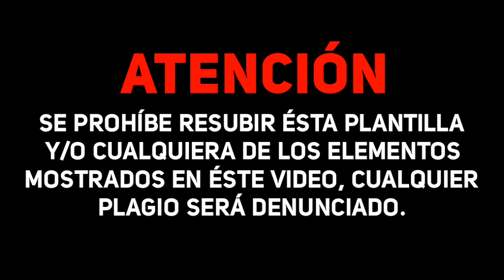PLANTILLA XOLOS 2020 DREAM LEAGUE SOCCER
¿Aún no te unes a mi grupo de WhatsApp? Entrá ahora y sé parte de la comunidad más cool de DLS en todo el mundo!!!

Descarga la plantilla aquí! 🐶⚽🇲🇽

Uniformes creados por Brayan Ardila, visita su blog, es uno de los mejores kitmakers que existen 🐸👌

⚠ Plantilla exclusiva de éste canal, no se permite resubir la misma o el uso de sus elementos presentados en éste material multimedia, cualquier plagio será denunciado por robo de contenido y/o violación de mis derechos de autor. ⚠